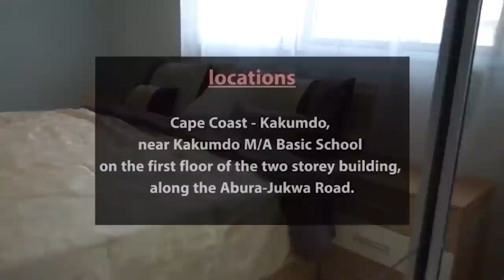THEY ARE WOMANIZERS EXCEPT THEY'VE USED THEIR P£N!S 4 SPIRITUAL..🔥🔥OBOTAN FIRES🔥